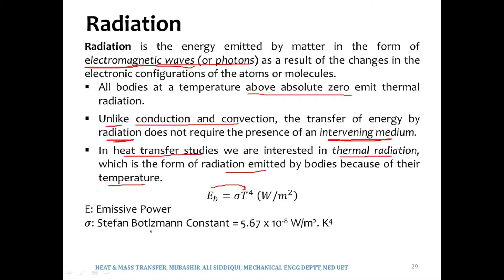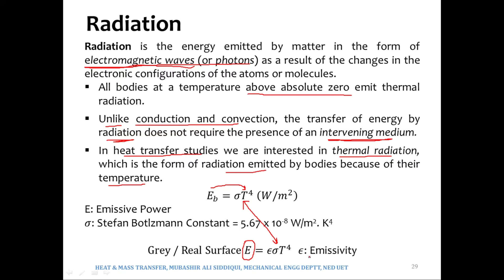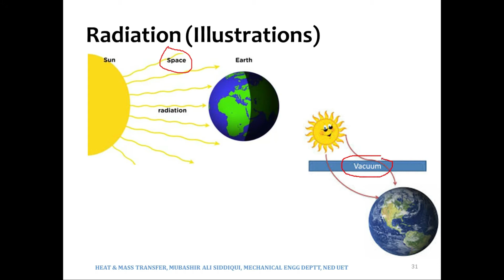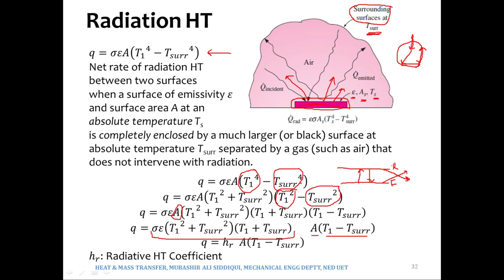1 5 Radiation_NED_UNIVERSITY_LECTURES